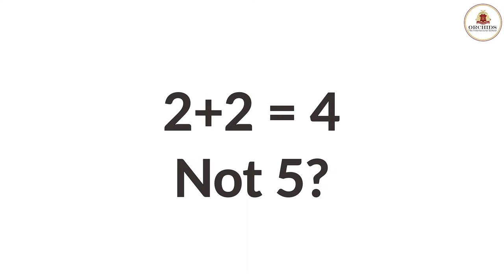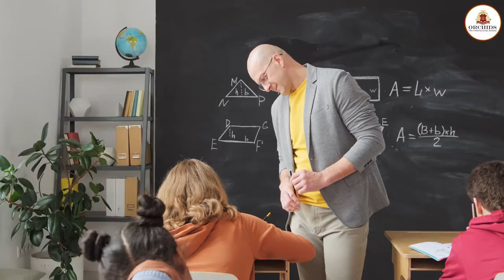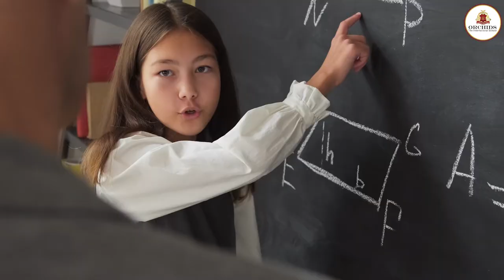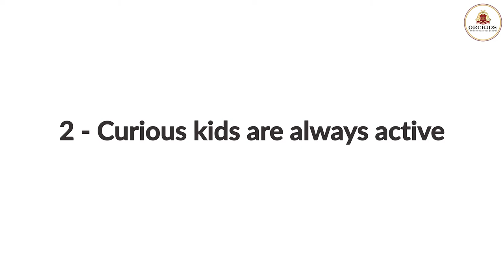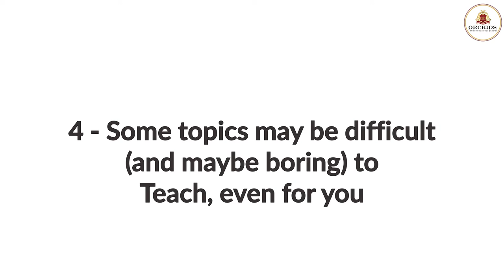C for Curiosity! | Curiosity and Wonder | Orchids the International School